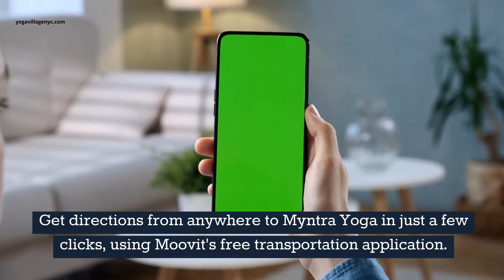Myntra Yoga in Edison NJ by yogavillagenyc.com